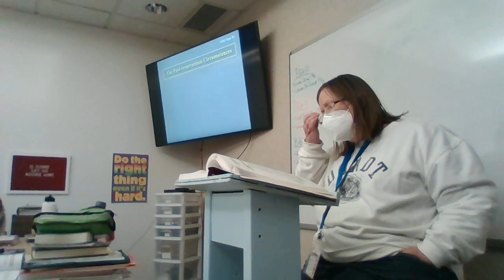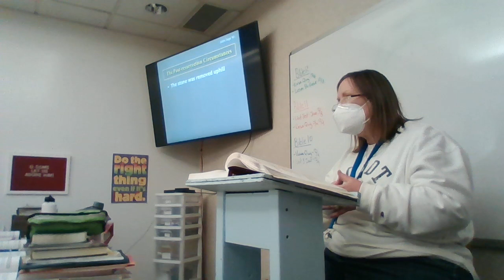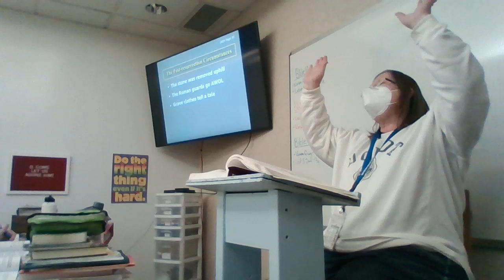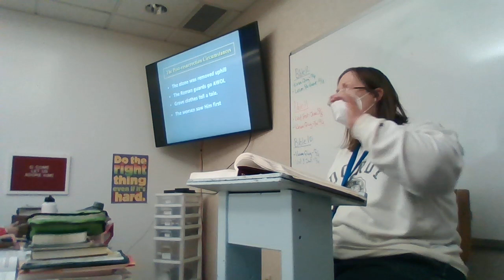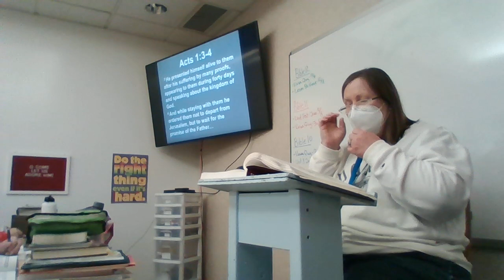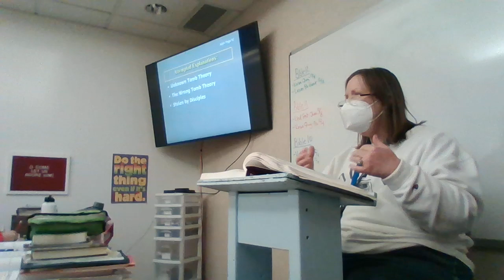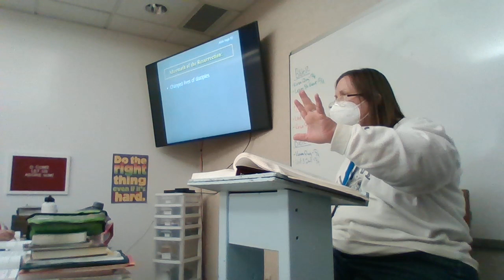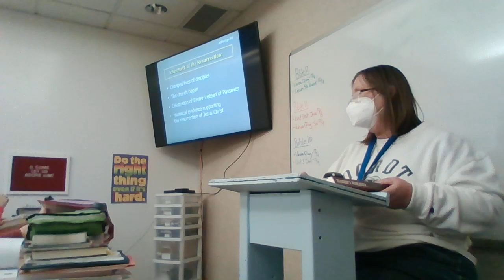Bible 12 Lesson 5 lecture part 3